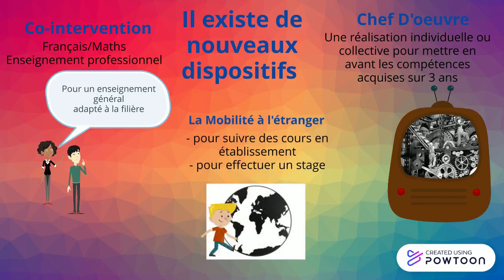Voie Professionnelle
Présentation de la réforme de la voie professionnelle